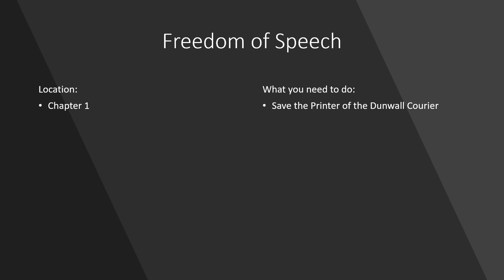Freedom of Speech - Dishonored 2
How to earn the Freedom of Speech - Dishonored 2 achievement, a short step by step guide on how to get it.

To earn this achievement you need to save the Printer of the Dunwall Courier.